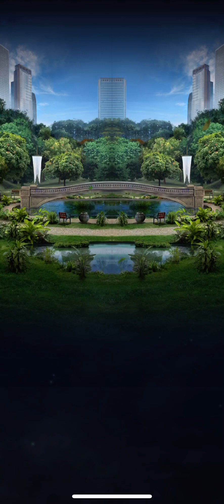[jurassic world alive] strike event part 118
My Rexy died but lucky for me my alloraptor kill the creatures